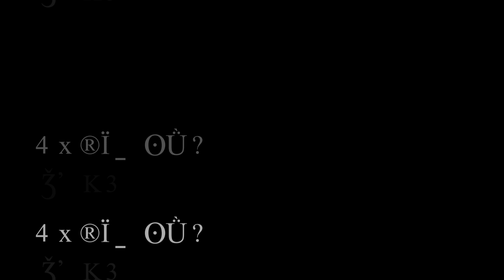ТЕСС ҐЕРРІТСЕН ТА ЇЇ РОЗСЛІДУВАННЯ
Книжки по хронології українською мовою:
1. "Хірург"
2. "Асистент"
3. "Двійник"
4. "Грішна"
5. "Смертниці"
6. "Клуб "Мефісто"
7. "Хранителі смерті"
8. "Убивчий холод"
9. "Дівчина, яка мовчить"
10. "Останній, хто помре"